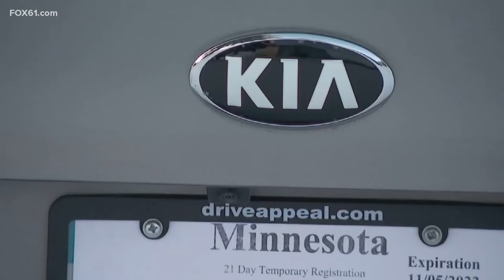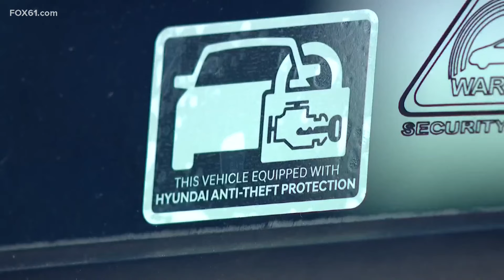Connecticut Kia Boyz are actively stealing cars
The group was featured in a YouTube documentary released last week showing how easy it is for them to steal Kias and Hyundais.